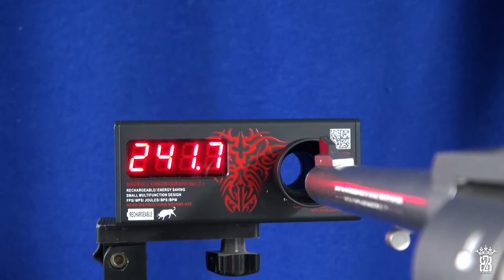*Airsoft* Marushin Super Blackhawk - Short Review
Marushin X Cartridge Super Blackhawk 7.5 Heavy Weight Silver 6mm Version. Short Review (Shooting,FPS Check,Muzzle Flash Effect) see full Review